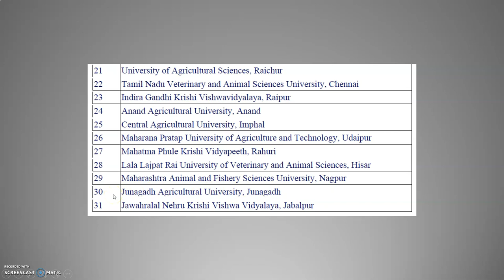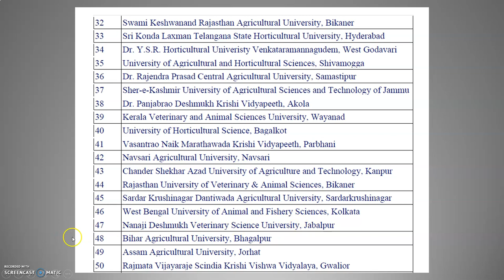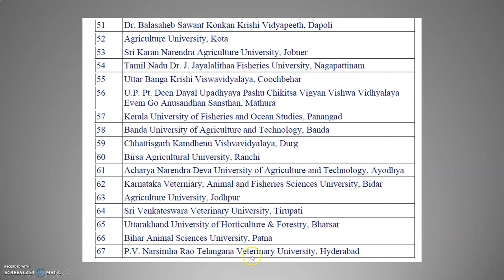Veterinary Colleges Ranking-ICAR Latest